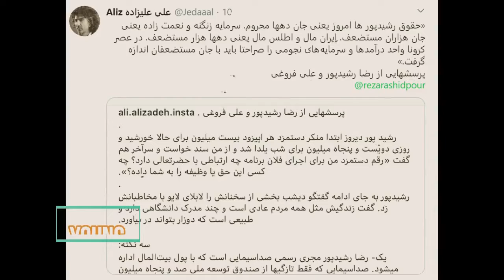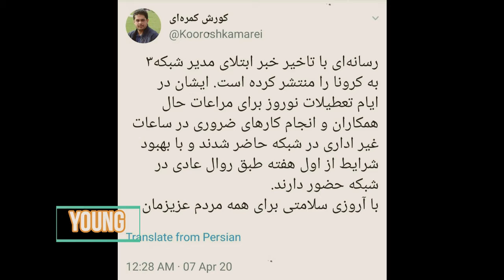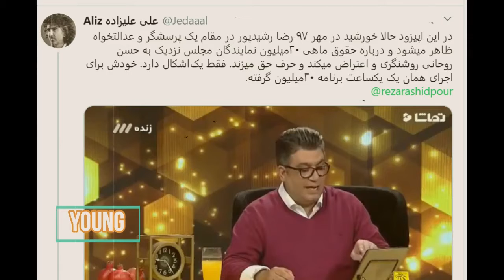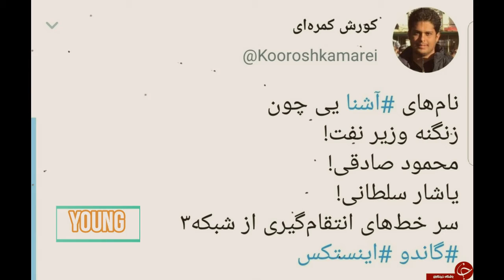پاسخ شبکه سه به علی علیزاده در مورد خبر دستمزد ۴۵۰میلیونی رضا رشیدپور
پاسخ شبکه سه به علی علیزاده در مورد خبر دستمزد ۴۵۰میلیونی رضا رشیدپور                                  ما سعی میکنیم برش های ویدیو های مهم خبری را برای اطلاع رسانی ارائه دهیم